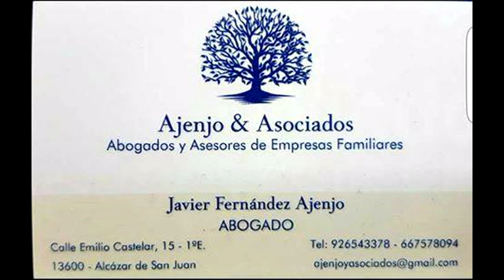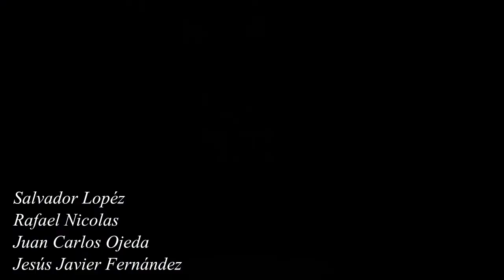2/2 La casa tenebrosa 4ª temporada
Recomendamos usar Auriculares para escuchar nuestros videos. Subiremos un video por semana.